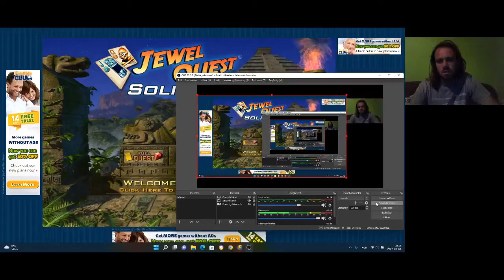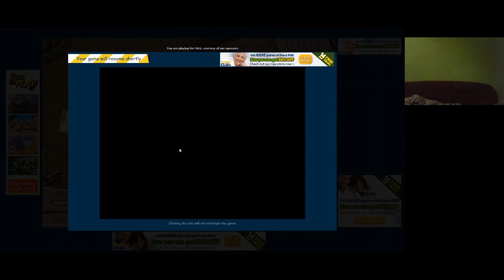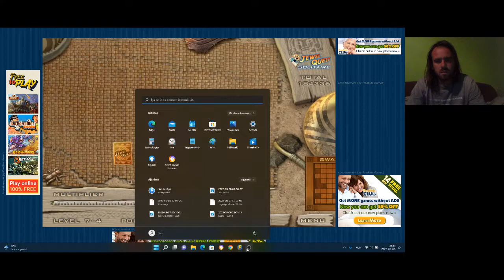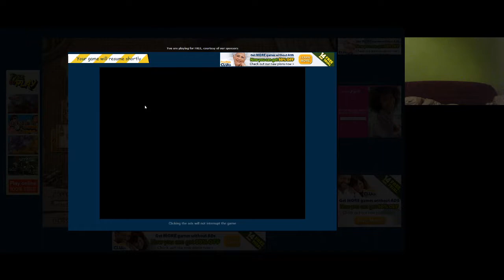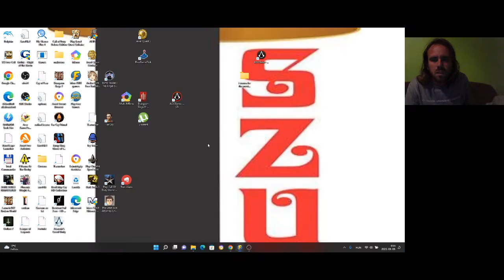Jewel Quest Solitaire Book 1 level 7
Book 1 level 7